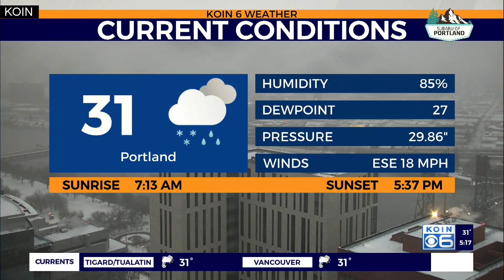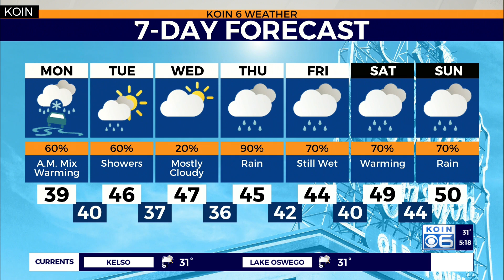Weather Forecast: Ice Storm Warning in effect for Portland metro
Joseph Dames has the latest on conditions, including freezing rain hitting the Portland metro area, and what's next for the region with this winter storm.